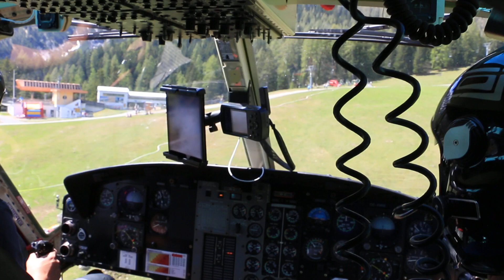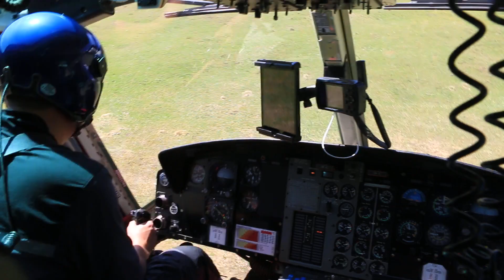KAT Übung Imst insde Heli Austria OE-XWW BEll 412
KAT Übung Imst 21.05.16 Flug Heli Austria Hoch-Imst zur Untermarkter Alm